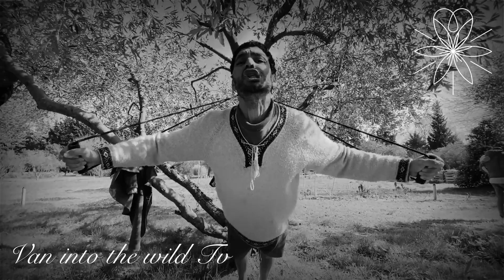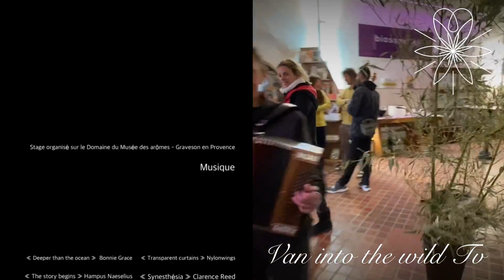Raw Adventure 24h, Formation hyper accélérée !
Découvrez dans cette vidéo le stage Raw Adventure 24h, un condensé d'informations, d'expérience, de Crusine, d'activité physique, de rencontre, de vie, de joie, de fruits ...

Notre vitalité c’est notre liberté 😁

Laissez un 👍🏼 pour nous encourager !

Pour soutenir nos projets, c’est ici sur Tipeee, merci les Zamis 🥰

Love life & Green the Desert